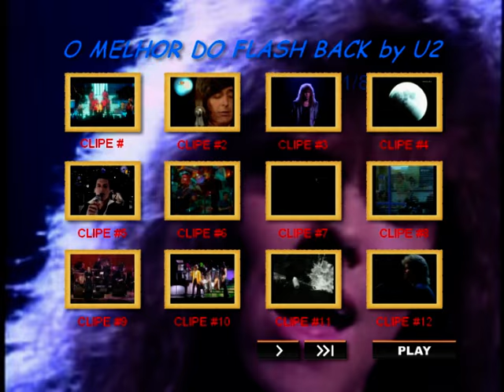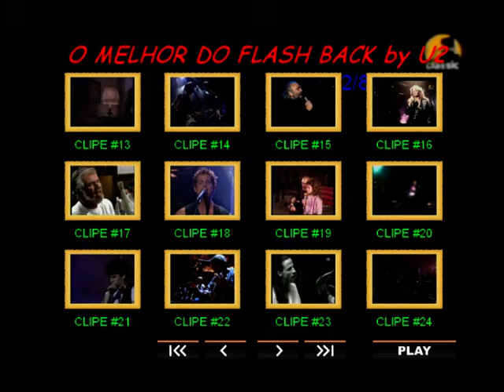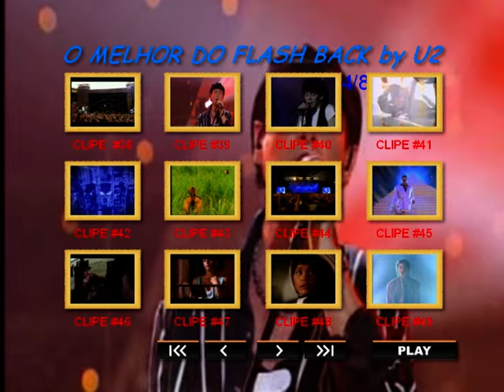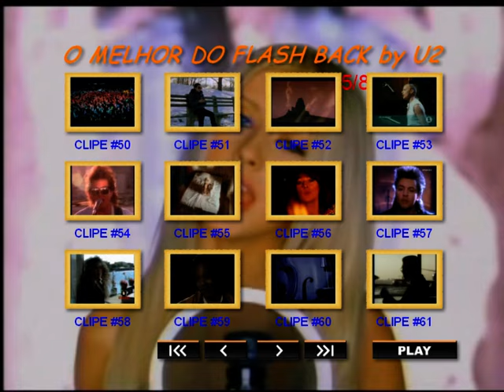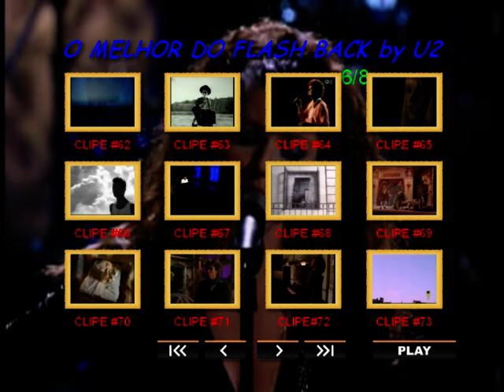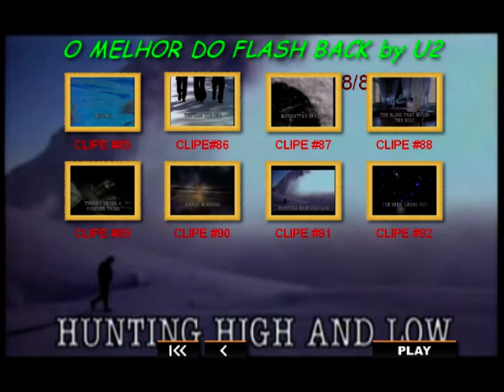O Melhor do Flash Back "92 clips" (MENU-DVD COMPLETO)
esse e o volume 1, o mais conhecido e tambem o mais facíl de encontrar